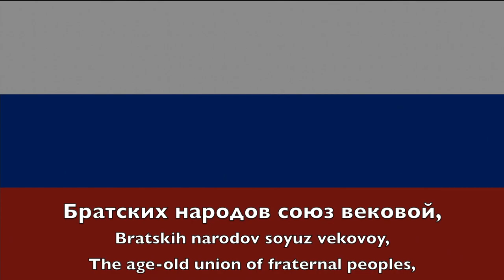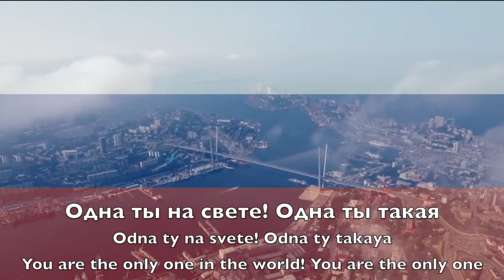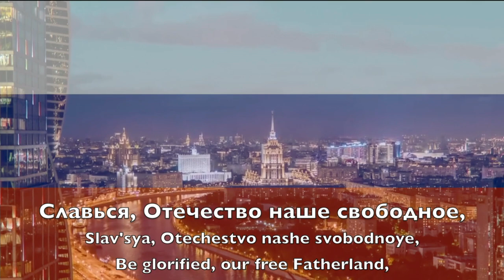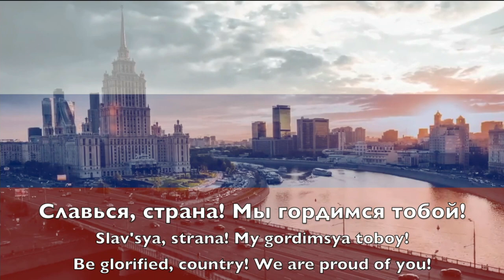National Anthem of The Russian Federation - Госуда́рственный гимн Росси́йской Федера́ции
The "State Anthem of the Russian Federation" is the national anthem of Russia. It uses the same melody as the "State Anthem of the Soviet Union", composed by Alexander Alexandrov, and new lyrics by Sergey Mikhalkov, who had collaborated with Gabriel El-Registan on the original anthem. From 1944, that earliest version replaced "The Internationale" as a new, more Soviet-centric and Russia-centric Soviet anthem. The same melody, but without any lyrics, was used after 1956. A second version of the lyrics was written by Mikhalkov in 1970 and adopted in 1977, placing less emphasis on World War II and more on the victory of communism, and without mentioning Joseph Stalin by name.

The Russian SFSR was the only constituent republic of the Soviet Union without its own regional anthem, instead using the National Anthem of the Soviet Union. The lyric-free "Patrioticheskaya Pesnya", composed by Mikhail Glinka, was officially adopted in 1990 by the Supreme Soviet of Russia, and confirmed in 1993, after the dissolution of the Soviet Union, by the President of the Russian Federation, Boris Yeltsin. This anthem proved to be unpopular with the Russian public and with many politicians and public figures, because of its tune and lack of lyrics, and consequently its inability to inspire Russian athletes during international competitions.The government sponsored contests to create lyrics for the unpopular anthem, but none of the entries were adopted.

Glinka's anthem was replaced soon after Yeltsin's successor, Vladimir Putin, first took office on 7 May 2000. The federal legislature established and approved the music of the National Anthem of the Soviet Union, with newly written lyrics, in December 2000, and it became the second anthem used by Russia after the dissolution of the Soviet Union. The government sponsored a contest to find lyrics, eventually settling upon a new composition by Mikhalkov; according to the government, the lyrics were selected to evoke and eulogize the history and traditions of Russia. Yeltsin criticized Putin for supporting the reintroduction of the Soviet-era national anthem even though opinion polls showed that many Russians favored this decision.

Public perception of the anthem is positive among Russians. A 2009 poll showed that 56% of respondents felt proud when hearing the national anthem, and that 25% liked it.